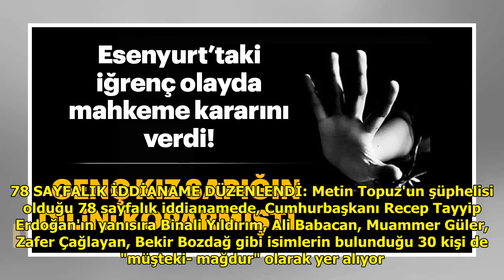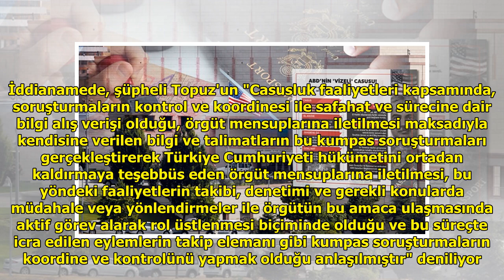Metin Topuz için mahkemeden flaş karar! DuckNews TV